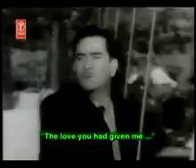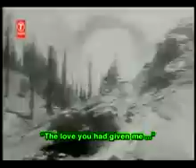Dulha Dulhan - jo pyar tune mujhko dia tha woh pyar---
Jo Pyaar Tune Mujhko Diya Tha
Vo Pyaar Tera Main Lauta Raha Hu
Ab Koi Tujhko Shikva Na Hoga
Teri Zindagi Se Chala Ja Raha Hu
Jo Pyaar Tune ...

Hamko Khabar Bhi Hone Nahi Di
Kis Mod Par La Ke Dil Tune Toda
Apna Banaana Raha Duur Tune
Auron Ke Ho Jaayen Aaisa Na Chhoda
Teri Jafa Ka Charcha Hi Kaisa
Apni Vafa Pe Main Sharma Raha Hu
Jo Pyaar Tune ...

Peechhe Na Ab Koi Aayega Tere
Ab Koi Tujhko Na Aavaaz Dega
Mud Kar Kise Dekhta Hai Mere Dil
Tera Kaun Hai Jo Tujhe Rok Lega
Tujhko Mubaarak Zamaane Ki Khushiyaan
Mitana Hai Mujhko Mita Ja Raha Hu
Jo Pyaar Tune ...